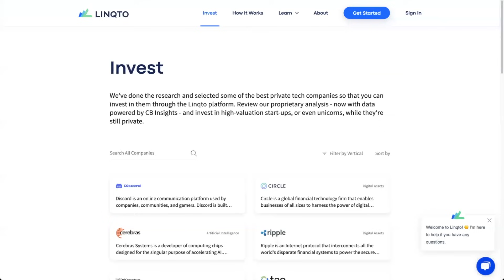Crypto Regulation News! SEC Gary Gensler Hearing, FTX Trial, Crypto Bills, Coinbase, Stablecoins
Ron Hammond of the Blockchain Association joins me to discuss the latest with Crypto regulations:
- SEC Gary Gensler Hearing before Congress today
- Pressure on Gary Gensler with losses in Ripple XRP case, Grayscale case, Lawsuit against Coinbase, and Prometheum scandal
- SEC and Bitcoin Spot ETF
- Upcoming Sam Bankman-Fried FTX trial and will SEC and Gary Gensler be exposed?
- Coinbase crypto education campaign and Brian Armstrong in DC this week.

⏰ Time Stamps ⏰
00:00 Intro